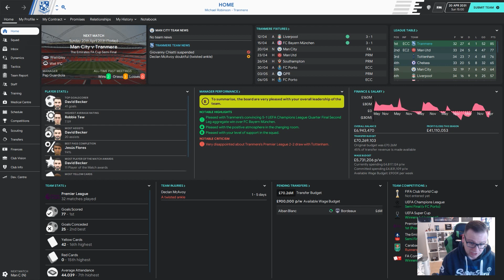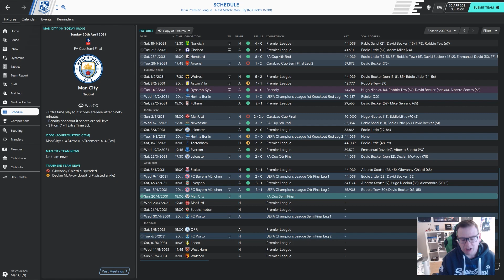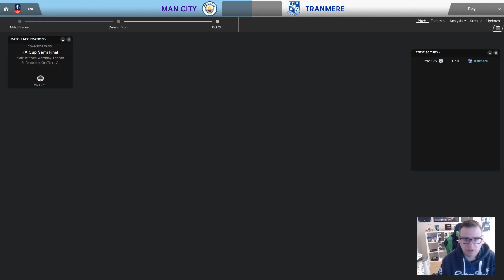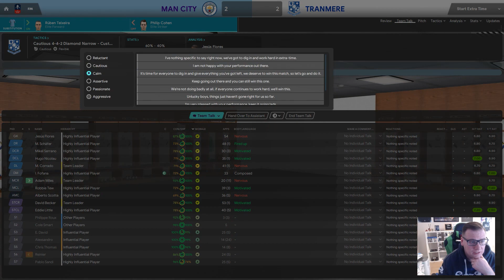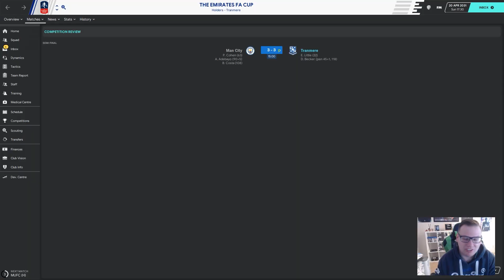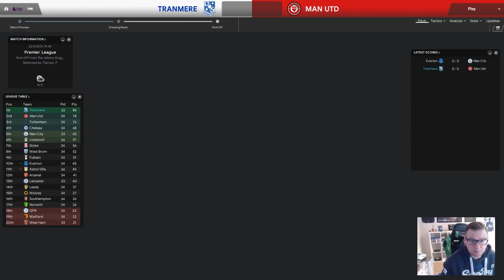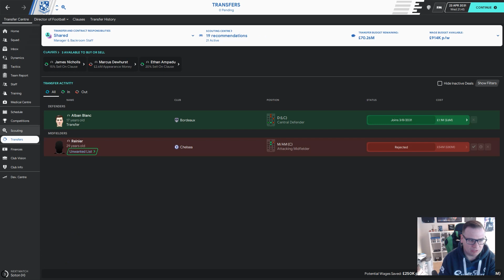Tranmere Rovers FM20 - A Trip to the Moon Part 119 - Not more Penalties?!?! - Football Manager 2020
Episode 119 in our Tranmere Rovers FM20 Let's Play a Trip to the Moon.

A pivotal point in our quest for back to back trebles this season as we play Manchester United in the Premier League knowing if we avoid defeat the League Title is all but secured but first the small matter of an FA Cup Semi Final at Wembley with Manchester City.

If you missed any episodes the full playlist can be found here.